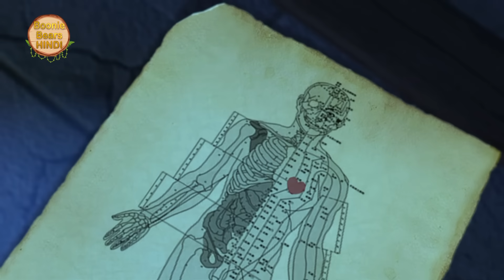जंगल में आया पागल भालू | New Funny Story | Bablu Dablu Hindi Cartoon Big Magic | Boonie Bears Hindi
B&D or Bust Ep 89 BBB